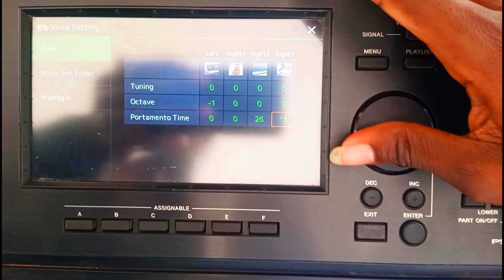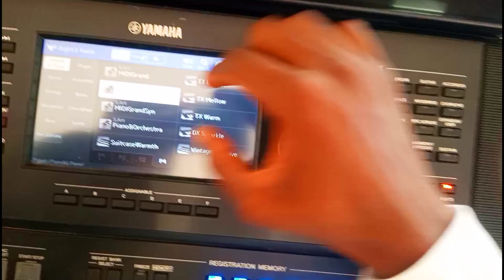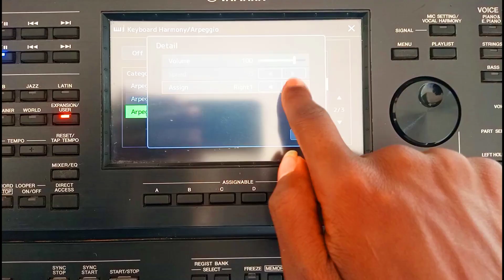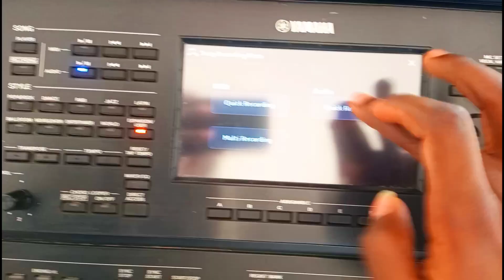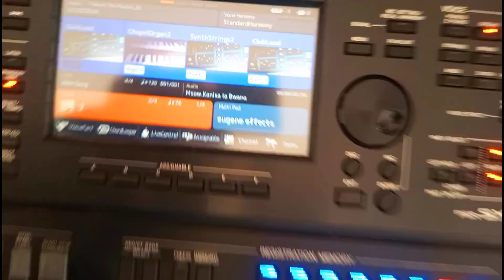VOICE SETTING TUTORIAL on PSR SX 900 || No external voices used